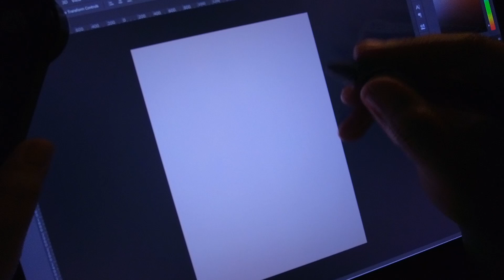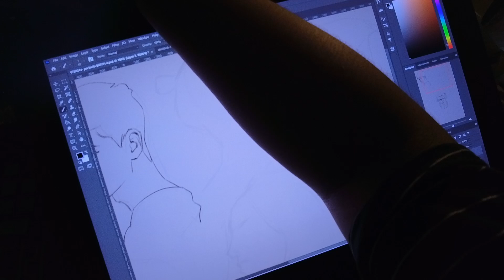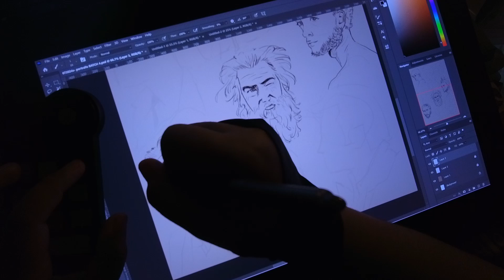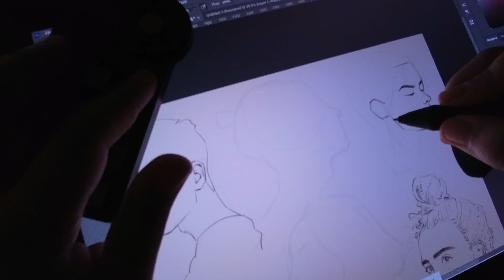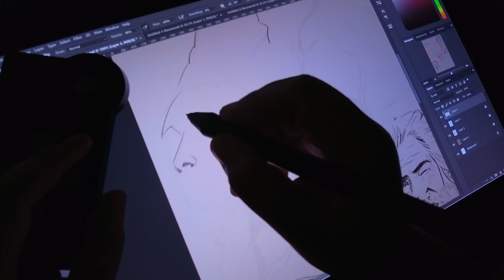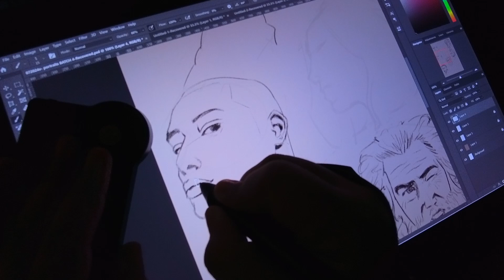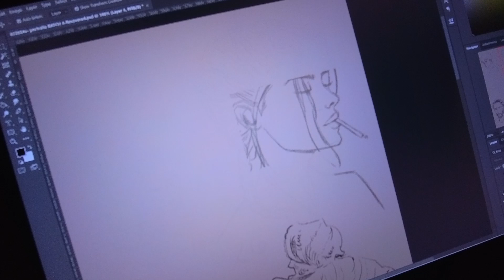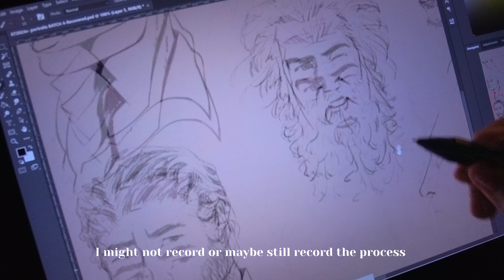Drawing Portrait Session: 6 Portrait Sketches instead of 10 (art process)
Another process of drawing portraits, and instead of 10 portraits I decided to draw 6. It feels new and nervous to draw male face because I usually draw female faces, but I had fun drawing these portraits that you will see in the video.

These portraits are referenced from Gaby Niko's (IG:  @doodle_traffic) Pinterest board called 100 Heads Challenge 2019. If you want to see more of the portraits I made using the photos from that Pinterest board, links are below.

Referenced from the Pinterest board of Gaby Niko: 100 Heads Challenge